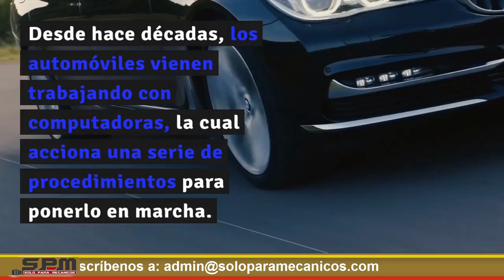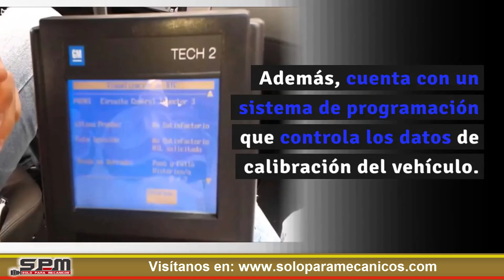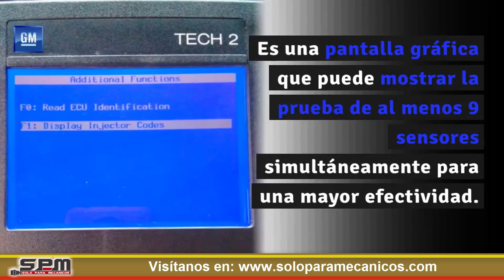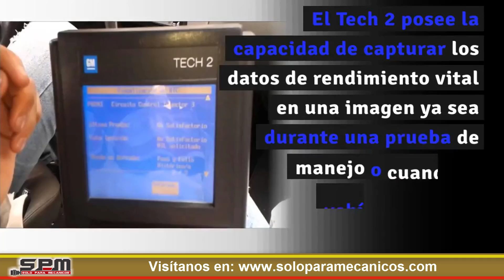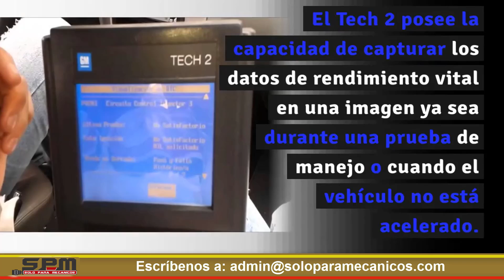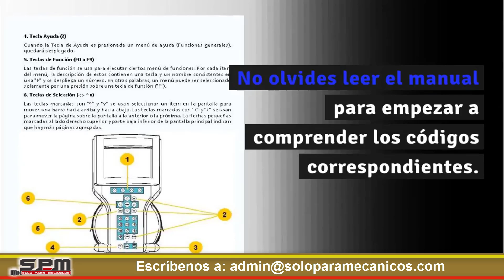💥Scanner Automotriz TECH2 💫🚙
🔥Descubre aquí los principios y funcionalidades del Scanner Automotriz TECH2, exclusivo de la General Motor ⚡️
Si quieres conocer mas informacion sobre el scanner tech2 puedes hacerlo a través de este enlace